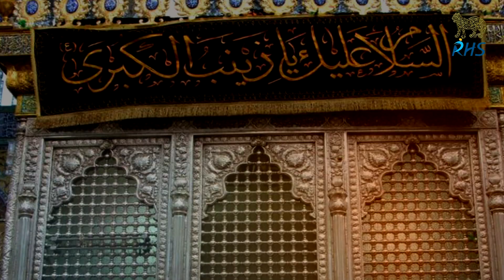Maqtal De Wich Bhira | Raza Hassan Sadiq | New Nohay 2020 | Muharram 2020 | Noha 2020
Raza Hassan Sadiq is releasing his Noha Album 2020 from his official YouTube channel " Raza Hassan Sadiq". Maqtal de Wich Bhira is his first Noha and Ustad Hassan Sadiq his father participating in it and reciting 2 Dohra/s in it.

We request all momineen to subscibe raza hassan sadiq youtube channel.

Description:

Recited By : Raza Hassan Sadiq
Audio Rec  : Al_ Raja Studio (Fsd)'
Mix Mastering : Ashfaq Ahmed
Shadab Studio (Karachi)
Dop: Umair Amin
Director & Editor: Edit: Dr.Mirza Amais Amin
Video: AR Studio Faisalabad